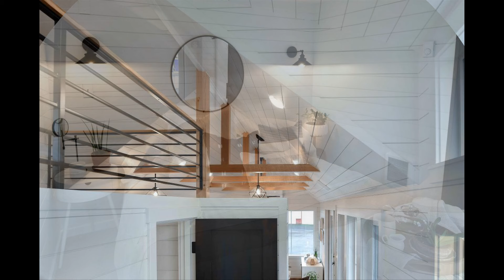Amazing Luxury Villa Max Tiny House with Farmhouse Kitchen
Copyright by Le Tuan Home Design, Do not reup please